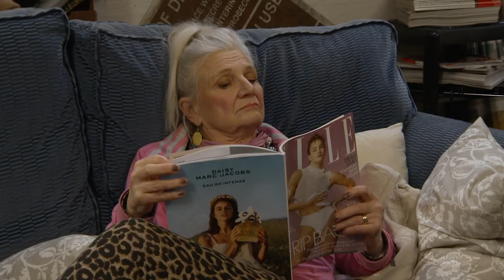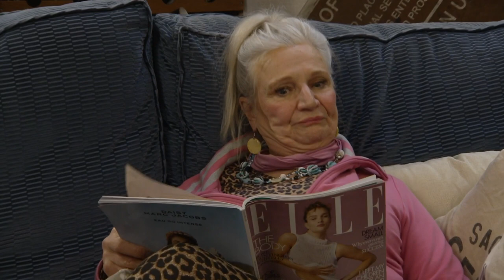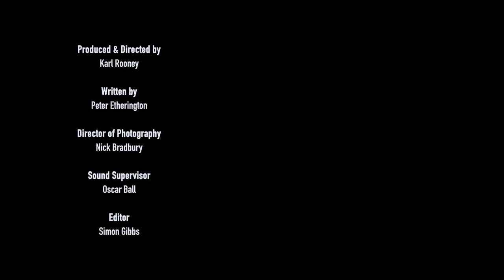Falling Flat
Battle-axe Jackie has her heart set on becoming a dark-web super-seller, while dowdy daughter Helen is desperate to live the glamorous life she’s read about in the Argos catalogue. But, no matter how hard they try, their plans always fall flat.